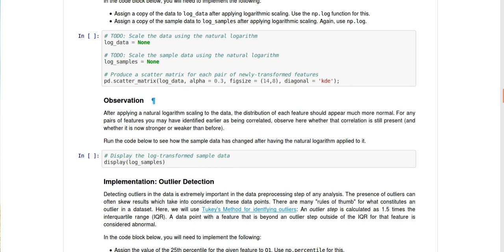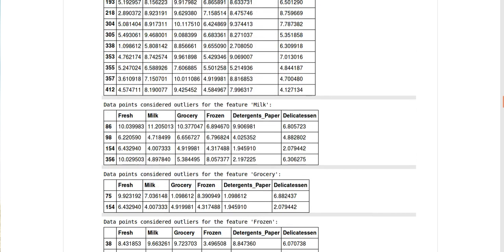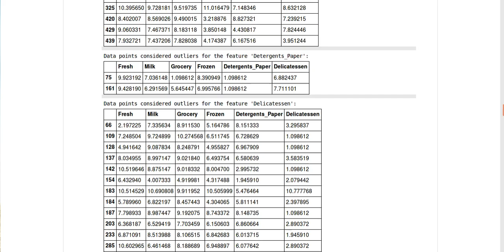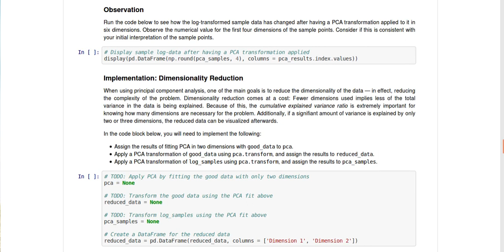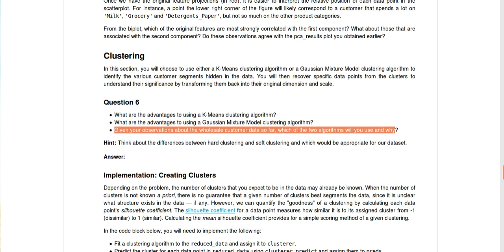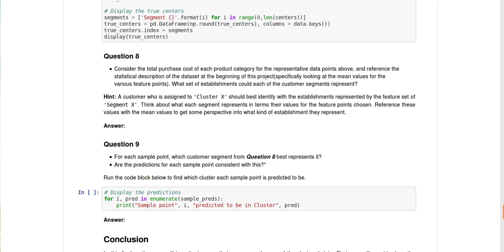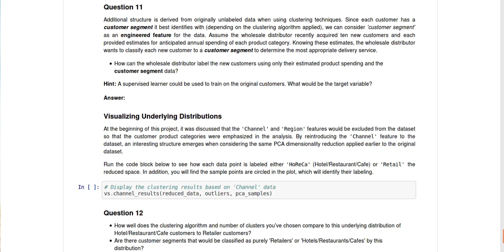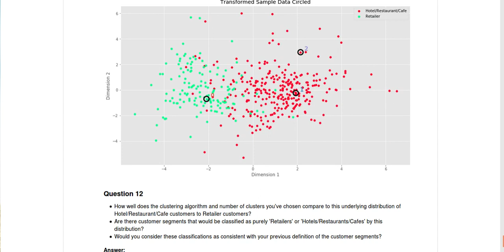project 3 Unsupervised Learning part 2